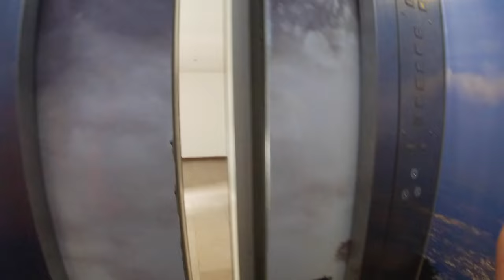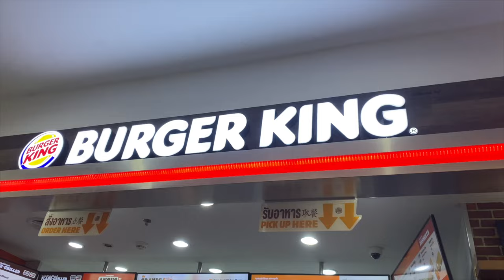The Worst Part Of Travelling Is... (The Side You Don't See!)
Today we show you the worst part of travelling in our opinion and that is... the actual travelling! We share our journey from Pai, Thailand to Hanoi, Vietnam. It's safe to say things don't go too smoothly...

Intro - 00:00 - 00:36
Horror bus from Pai To Chiang Mai - 00:36 - 04:26
Chiang Mai Night Bazaar- 04:26 - 05:21
Ant Infestation - 05:21 - 06:23
What We Have For Breakfast - 06:23 - 08:23
Chiang Mai To Hanoi Flight - 08:23 - 13:48
Scammed At Hanoi Airport - 13:48 - 18:24

Our Setup-
Van Appliances/accessories

OVEN-
SHOWER TRAY-
SPOT LIGHTS
SKY LIGHT 1
SKY LIGHT 2

Filming Equipment-
IPHONE 11
PHONE TRIPOD
GOPRO TRIPOD